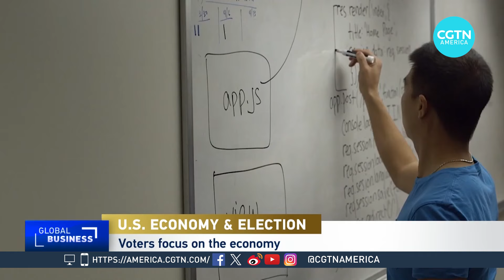Global Business: U.S. Voters Focus on the Economy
CGTN's Sean Callebs spoke to Daniil Manaenkov, Head of the Research Seminar in Quantitative Economics (RSQE) at the University of Michigan, about how much voters are focusing on the economy ahead of the U.S. presidential election.